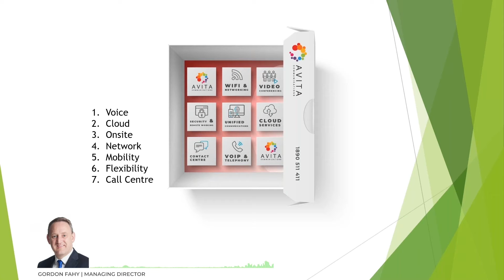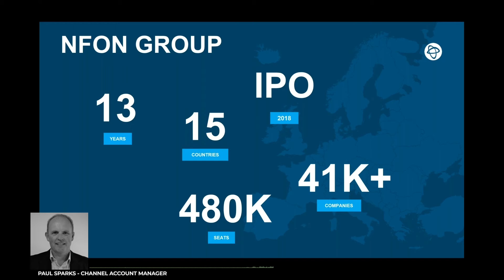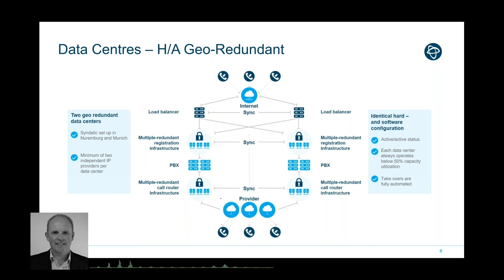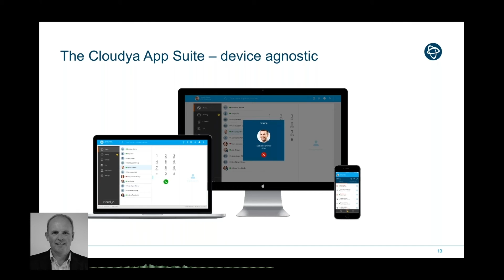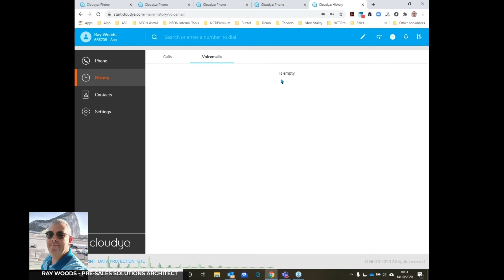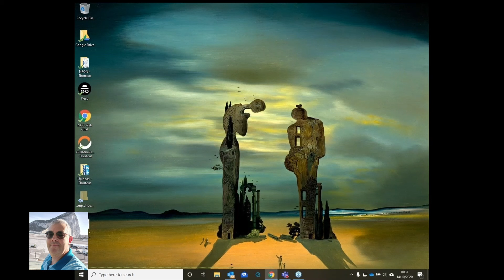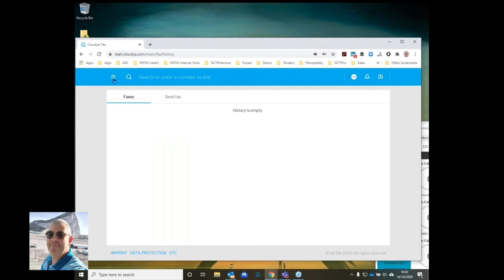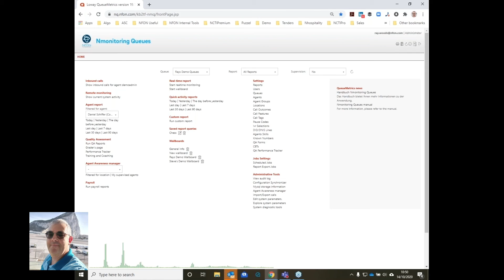Webinar- Avita Communications & NFON - Choosing the correct telephony solution for your business.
Choosing the correct communications solution for your business.

Should you go with cloud or a hybrid onsite telephone system?

What are the standout advantages of each option?

Are there major advantages of choosing a cloud solution for remote working?

What is NFON Cloudya and how does it work?

Panellists:
Gordon Fahy | Managing Director | Avita Communications Ireland
Paul Sparks  | Distribution Business Development Manager | NFON
Ray Woods | Channel Pre-sales Solutions Architect | NFON